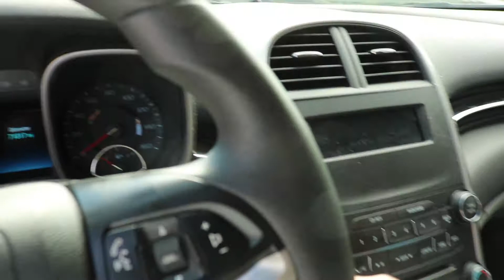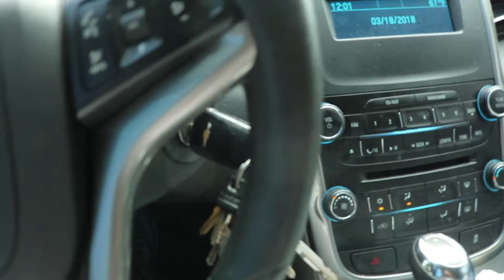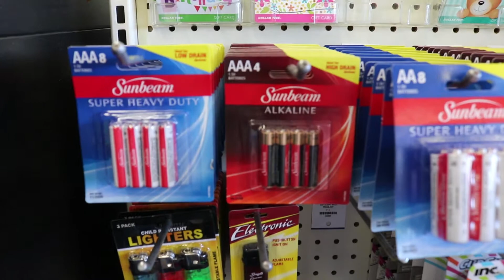He's determined to get what he wants.....